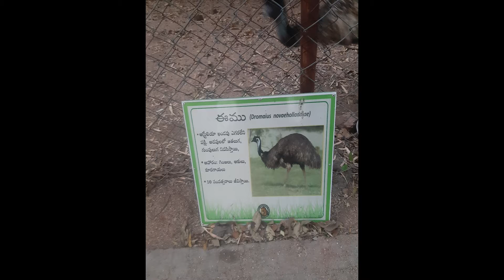🦌 deer park at Karimnagar